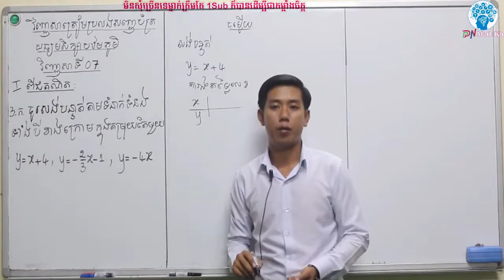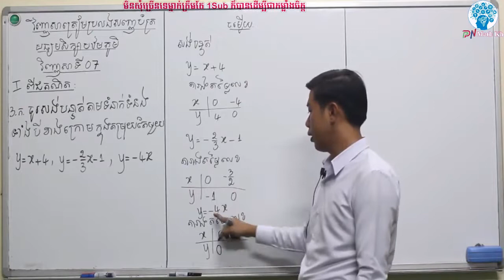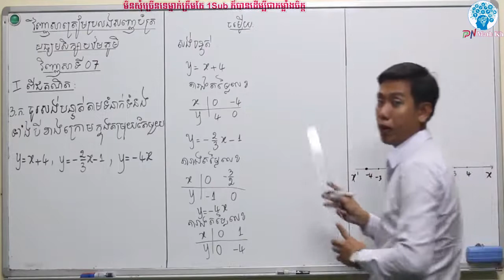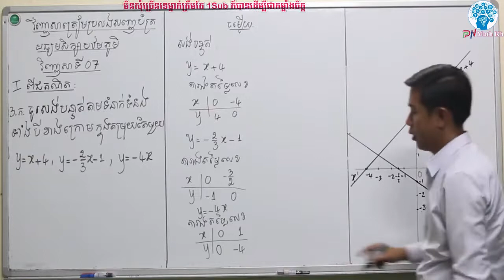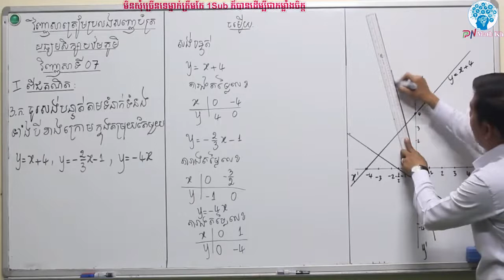វិញ្ញាសាប្រឡងបឋមភូមិ គណិតវិទ្យាថ្នាក់ទី9 វិញ្ញាសាទី7 2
Channel ខ្ញំុបាទបង្រៀនគណិតវិទ្យា ដោះស្រាយលំហាត់ ចំណោទ និងបង្ហាញពីគន្លឹះធ្វើលំហាត់ ដោះស្រាយចំណោទជាដើម។
.និងមានវីដេអូជាច្រើនទៀតនៅក្នុងchannelយើងខ្ញុំដែលទាក់ទងនឹងមេរៀនថ្នាក់ទី៥​ ទី៦
ហើយបងប្អូនអាចជួយឧបត្ថម្ភខ្ញុំបាទតាមរយ:
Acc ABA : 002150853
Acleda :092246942